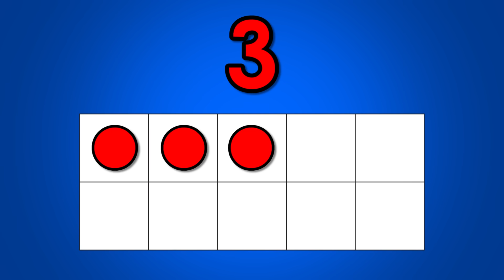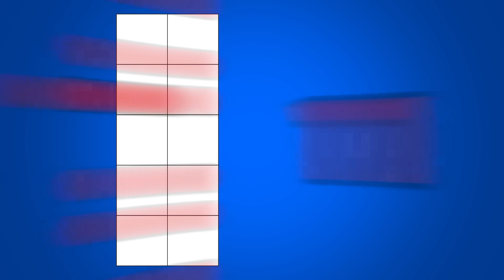Subitize Up to 5 (soo-bi-tize) | Math Song For Kids | Jack Hartmann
Subitize is the ability to tell the number of objects in a set, quickly, without counting.  In this subitizing song  name the numbers in each set of dots, ten frames and fingers. Subitizing develops math fluency, when students recognize sets without having to count each object and it helps develop number sense and the ability to perform mental math. In this version we subitize up to 5 and then give the answer for reinforcement. Have fun subitizing with this subitize song.

Lyrics
Su- Su- subiitize, subitize
Hey kids, let's play a game
Use your eyes and use your brain
See a set, quick you know it
Say the number before I show it

Say the number of dots in each set

Say the number of dots in each ten frame

Say the number of fingers you see